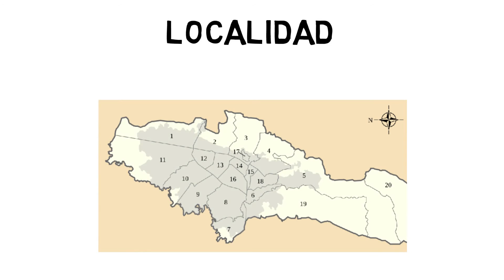Hemeroteca de Emergencias IDIGER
El Instituto Distrital de Gestión de Riesgos y Cambio Climático - IDIGER en su línea de gestión de conocimiento, pone en funcionamiento la Hemeroteca de Emergencias de Bogotá,  una herramienta de consulta para los ciudadanos que estén interesados en investigar e informarse sobre los eventos que han sido reportados como emergencia en la ciudad.